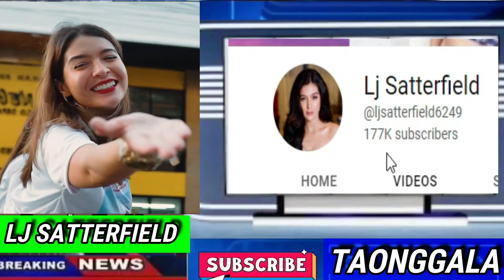LJ SATTERFILED PINAGKAGULUHAN | NAKA MOVE ON NA BA?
LJ SATTERFILED PINAGKAGULUHAN | NAKA MOVE NA BA? | BOY TAPANG